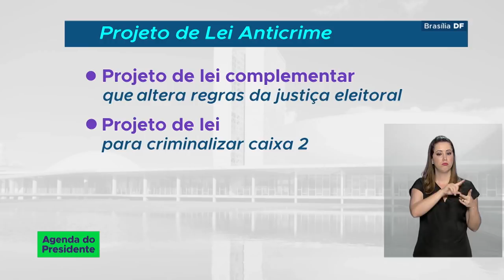Entenda mais sobre os projetos de Lei Anticrime assinados por Bolsonaro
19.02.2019 - O presidente, Jair Bolsonaro, assinou os projetos de Lei anticrime que serão encaminhados, ainda hoje, ao Congresso Nacional. Segundo o ministro Sergio Moro, são três projetos de lei que visam reforçar o combate a crimes violentos como homicídio e latrocínio, corrupção, crime organizado, mudanças na legislação eleitoral e no Código de Processo Penal. Veja também: a primeira reunião ministerial comandada pelo presidente Bolsonaro, desde que recebeu alta do Hospital Albert Einstein.